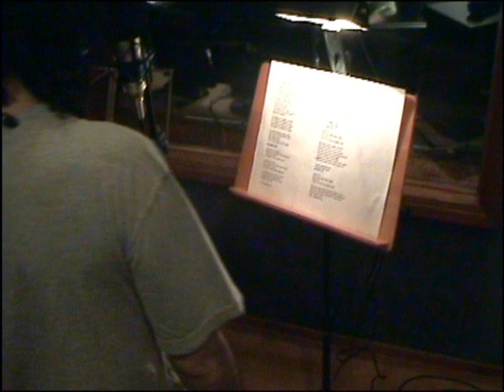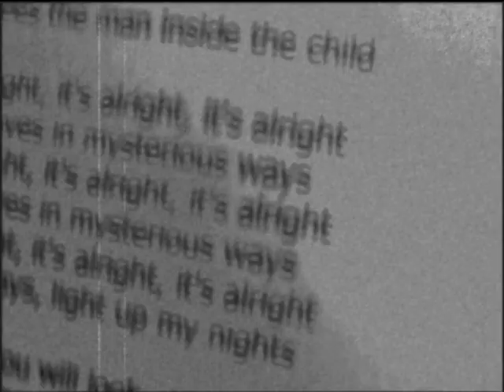John Lennon, Woman, Feat, Love Generattion, are, Obetko.wmv